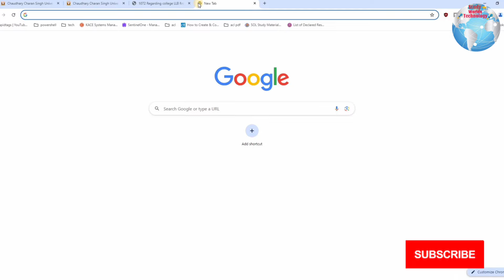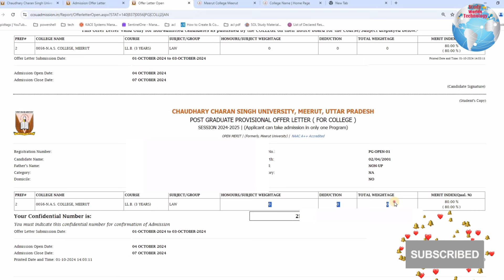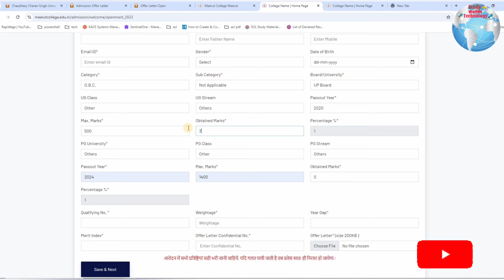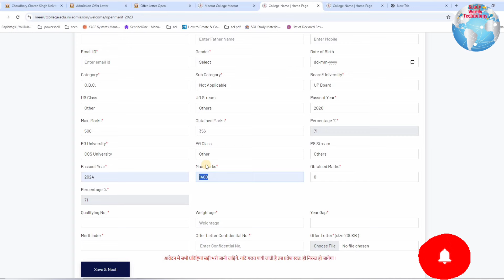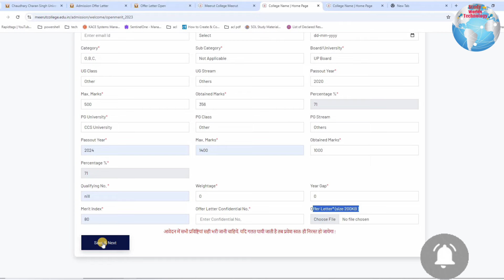CCSU Open Merit k offer letter ko meerut college me online kaise submit kre | CCSU LLB Open Merit